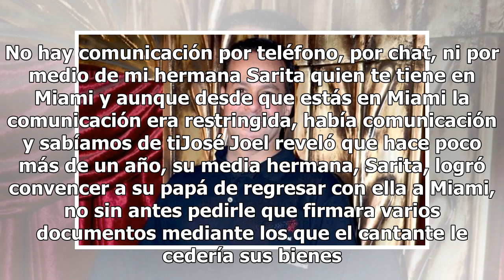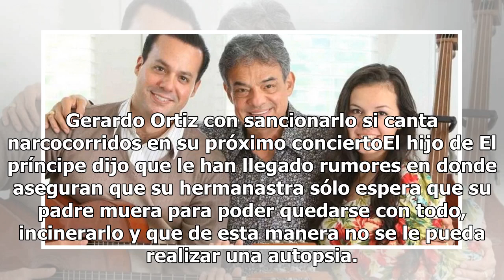Sarita espera que mi padre se muera para quedarse con todo: José Joel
Mediante una transmisión en vivo en su cuenta de Facebook, José Joel, hijo de José José, dio a conocer detalles de lo que últimamente ha vivido su padre; asegura que su media hermana, Sarita tiene aislado, a su papá en Miami."Te amo papá, te extraño papá", así comenzó el video de casi una hora de du...